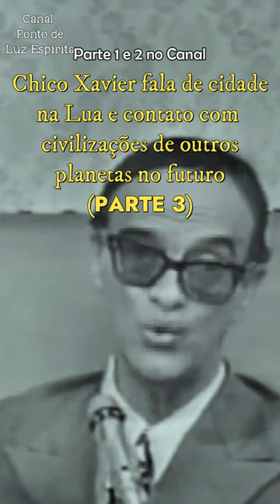Chico Xavier sobre contato com seres de outros planetas (Parte 3)